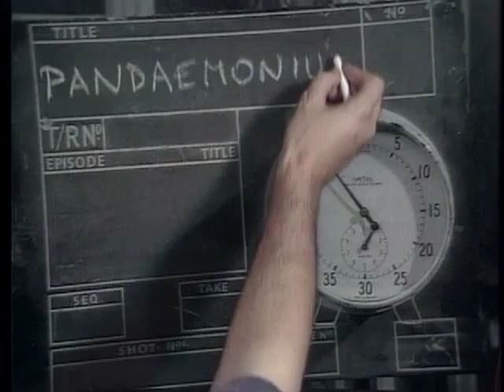TX:Pandaemonium - D.A. Therrien: Machines for a New Inquisition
Excerpt from 1995 machine art documentary -